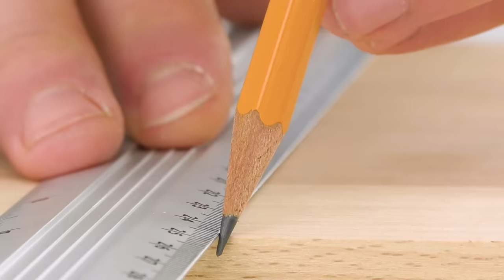How to Make Powerful Hydraulic Press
In this video I show you how to make powerful hydraulic press. You need wood, 4 syringes, pipes and glass with water. All needed measurments you can find in the video. As result this press can easily crack any type of nuts, crush soda can and much more!